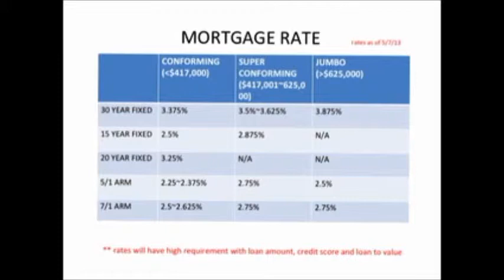金金濼道 2013 年5月11日 星期六 貸款專家 Danni Wu (三)